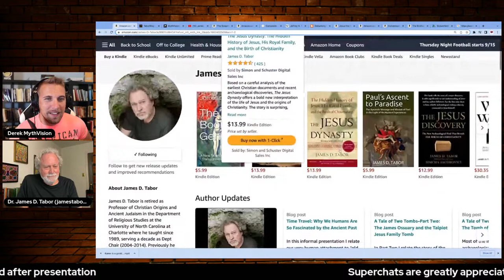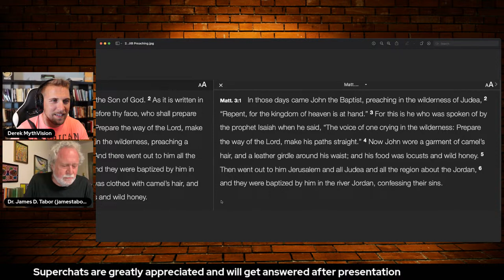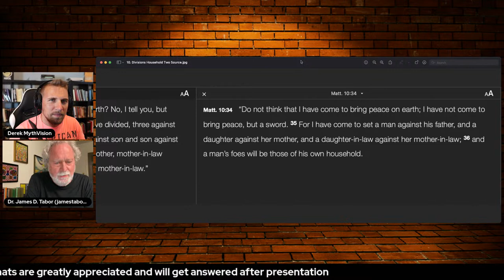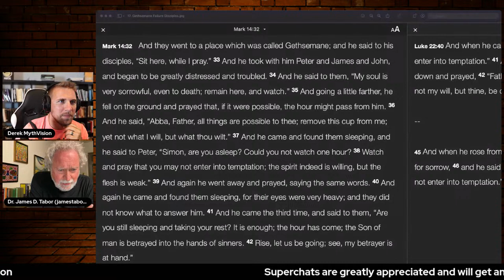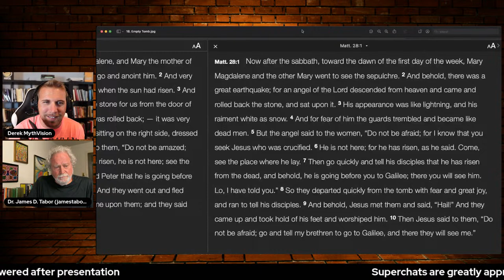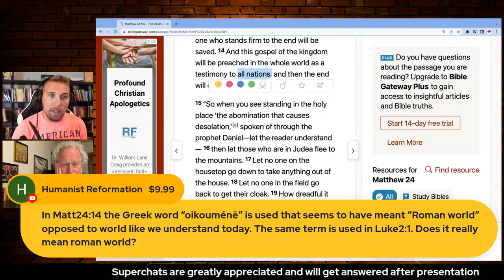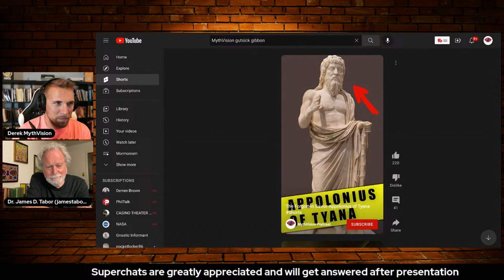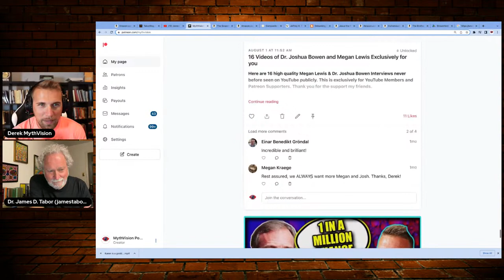The Gospels: How Harmonizing The Gospels Destroys Them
In this livestream about the synoptic gospels, Dr. James D. Tabor drives home why trying to create a unified message by harmonizing the gospels, you're actually distorting what each gospel is saying. This is a live show.

The Jesus Dynasty, is currently on sale at Amazon  and other booksellers.

@JamesTaborVideos  LINKS:

Tabor Books: